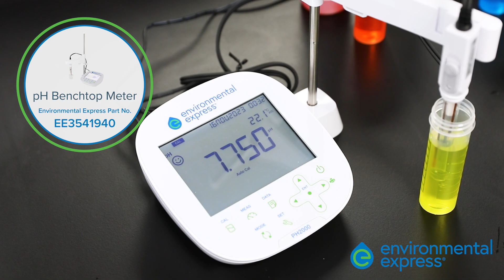pH Testing | Environmental Express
Together, Environmental Express and Cole-Parmer provide end-to-end solutions for testing pH. Get more information on the pH testing products shown in this video, as well as our combined offering of Water Quality testing products